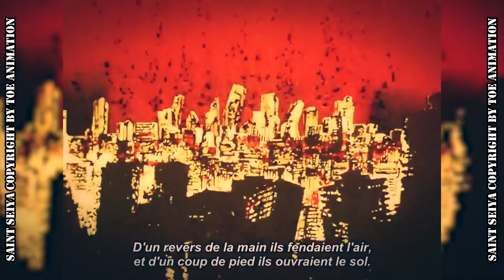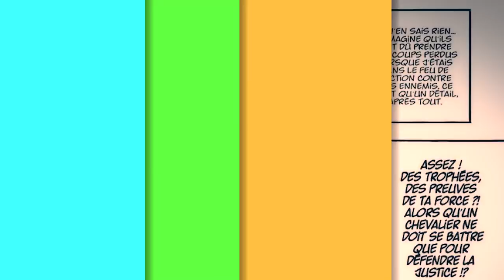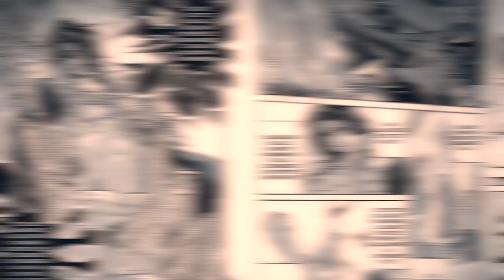SAINT SEIYA: LA VÉRITÉ SUR LES SAINTS DE LA BALANCE, DOKHO,SHIRYU,GENBU ET ITIA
•Mon matériel
   Éclairage 💡: 2 softbox
   Caméra 📷: iphone 11 pro

L'utilisation  d'extraits de l'anime rentre dans le cadre légal d'une utilisation dite équitable. Cette vidéo respecte la règle d'exception de critique.
Les extraits n'ont pour but de servir que de base argumentaire

0:00-5:10: INTRODUCTION
5:10-14:27: DOKHO
14:27-24:47: SHIRYU
24:47-29:06: GENBU
29:06-34:38: ITIA
34:38: OUTRO